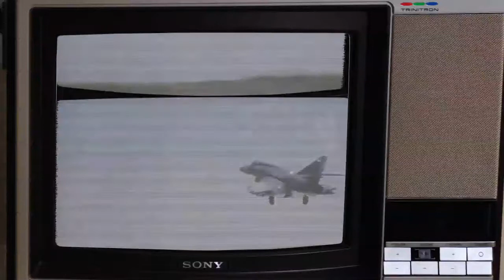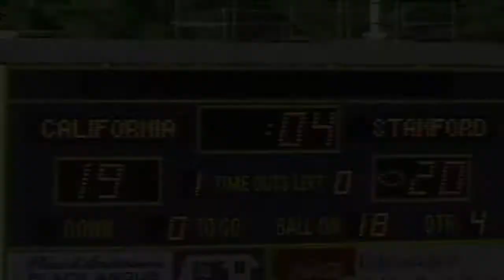THE PLAY Trailer HD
On November 20th, 1982, the greatest play in the history of American football - dubbed ‘The Play’ - unraveled in front of 80,000 stunned fans in Berkeley’s Memorial Stadium. To this day the details, nuances, legality, and glory of this fabulous and bizarre moment are hotly debated and roundly celebrated by the alumni of Stanford and Cal Berkeley as well as by football fans around the world. This is the story behind this hilarious and epic moment.